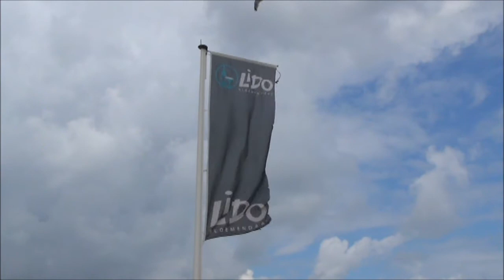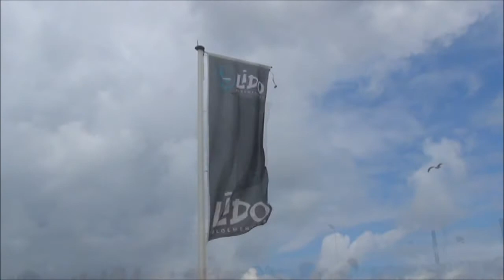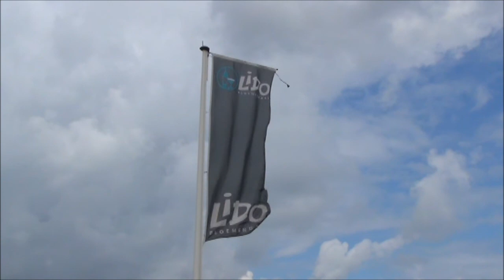Peter Verhoef zeemijl 2013 Bloemendaal aan Zee